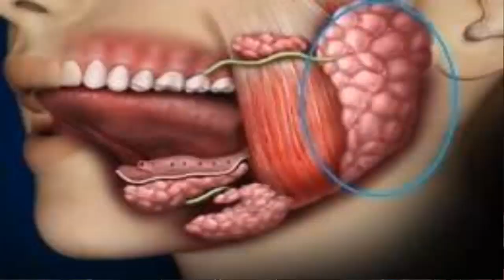TONSILOLITOS👄 ¿Qué son?, ¿Por qué salen? ¿Cómo se tratan? /PIEDRAS en las AMIGDALAS *Explicado*👈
*✋🏻Hola curiosos y curiosas, esta vez les traigo un vídeo sobre los tonsilolitos, que son, por que salen, como se tratan, causas, que también son conocidos como (piedras en las amígdalas).

-Los tonsilolitos son una de las patologías mas comunes y molestas en nuestra cavidad oral.

-Uno de sus principales síntomas de los tonsilolitos son* Mal aliento, dolor al deglutir alimentos-odinofagia, cansancio al hablar, y dolor en la garganta.

-Se deben al acumulo de desechos bacterianos y alimentos que se quedan atrapados en las mucosas dentro de las fosas de las amígdalas (criptas), generando a largo tiempo que estos desechos se endurezcan y produzcan dolor y mal aliento.

Aquí te dejo mas información….

⏰TIEMPOS:

👉🏻1-Que son los tonsilolitos?:
0:12-0:53
👉🏻2-Causas de los tonsilolitos:
0:54-2:20
👉🏻3-Sintomas de los tonsilolitos:
2:20-2:30
👉🏻4-Tratamiento de los tonsilolitos:
2:30-3:48

*👉🏻CAUSAS POR LAS QUE SALEN LOS TONSILOLITOS:

1*🔷Mala higiene oral:

 Importante lavarse bien los dientes, y no solo los dientes, también la lengua y otros órganos que permitan que los desechos bacterianos se queden atrapados en las fosas (criptas amigdalinas)

2*🔷El fumar:

Trae como secuencia la destrucción de células importantes que actúan en función defensora de tu organismo (células blancas), que son: (macrófagos, linfocitos t y b, eosinófilos) , que si son destruidas podría haber una inmunodeficiencia la cual todas las bacterias podrían ocasionarte un daño, aparte de que el fumar disminuye la producción salival, lo que aumenta el riesgo de formación de placa y caries

3*🔷Hiperfunción de las glándulas salivales:

El exceso de producción de saliva junto con una mala higiene va a traer como consecuencia la adhesión de placa y restos bacterianos donde es expulsada gran parte de la saliva, ocasionando una remineralizacion  de los desechos bacterianos, dolor, inflamación y la formación de estos tonsilolitos.

4*🔷fosas (Criptas) amigdalinas grandes:

Una de sus principales causas es el tamaño de estas fosas (criptas amigdalinas), ya que desechos bacterianos y alimento pueden llegarse a atrapar dentro de ellas, produciendo mal aliento, a veces dolor e inflamación

*👉🏻SINTOMAS DE LOS TONSILOLITOS:

1-✅Mal aliento
2-✅Odinofagia (dolor al pasar los alimentos)
3-✅Dolor al bostezar
4-✅Malestar
5-✅Fatiga
6-✅Fiebre
7-✅Dolor de cabeza
8-✅Perdida de voz
9-✅Percepción de sabores diferente (en el caso de la tonsilolitis crónica)

 *👉🏻PREVENCION DE LOS TONSILOLITOS:

1-✅Tener buena higiene oral
2-✅Uso de enjuagues bucales
3-✅Ir frecuentemente a revisiones con su dentista

 *👉🏻TRATAMIENTO DE LOS TONSILOLITOS:

1-✅Cuando hay molestias, son demasiados tonsilolitos crecen, no desaparecen y provocan mucho dolor, es necesario realizar una cirugía para extirpar las amígdalas

2-✅Utilizar enjuagues para ayudar a eliminar restos bacterianos y mejorar  el aliento

3-✅Después de haberse realizado la cirugía, se tendrá que tener una exigencia mayor en el cepillado y en la higiene oral para evitar que vuelvan a aparecer

4-✅También es factible eliminar los tonsilolitos con pinzas estériles, teniendo mucho cuidado de no lastimarse, y tomando en cuenta si tiene náuseas, es recomendable que lo haga un profesional

Recuerda que la tonsilolitis puede evitarse teniendo una buena higiene oral, el mejor tratamiento con un mal paciente no funcionara.

👉🏻AQUÍ TE DEJO ALGUNAS REDES... 👈🏻

🔘Nos vemos hasta el próximo vídeo curiosos de la odontología :‘ D